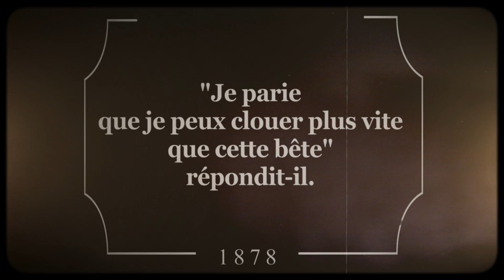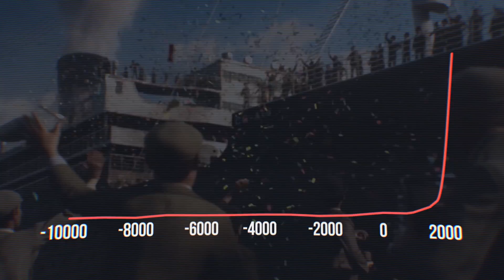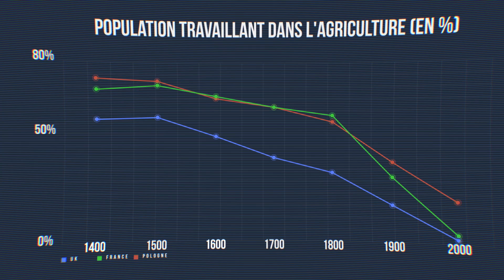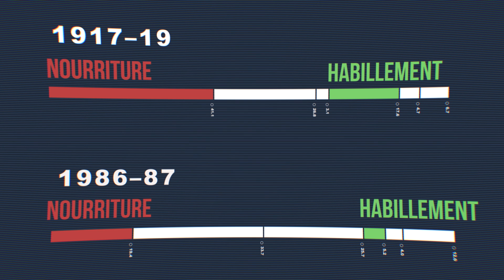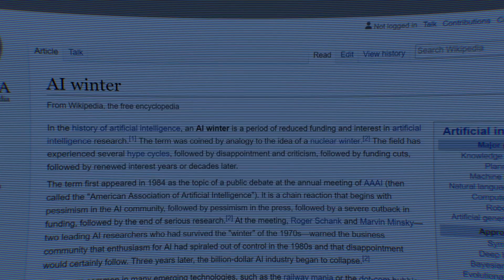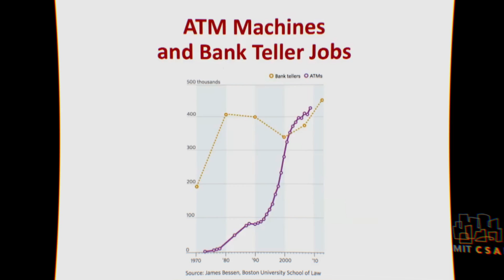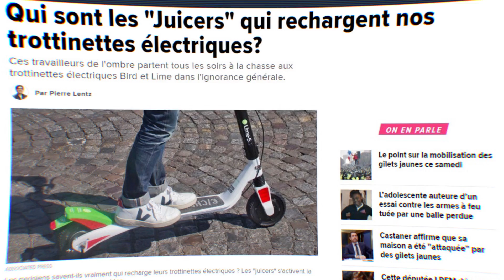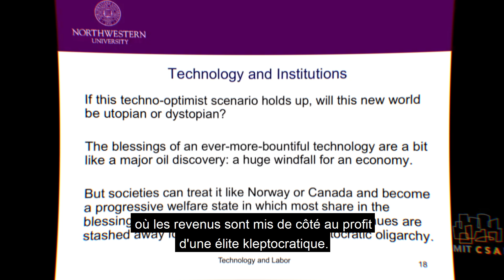ROBOT : Vers la disparition du travail humain ?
Quelle est la place du travail humain dans une économie qui s’automatise ? Va t-il disparaître ou se transformer ?

La question est difficile, d’un coté les technologistes nous parlent de machines aux capacités hallucinantes, de l’autre les économistes et surtout les historiens de l’économie voient le même phénomène se répéter. Le travail change et évolue, la créativité humaine apparaît sans limites dans ce domaine.

Merci à Monsieur_R, pour son travail de correction.

Pour aller plus loin :

The Great Tech Panic: Robots Won’t Take All Our Jobs

Automation and anxiety
Will smarter machines cause mass unemployment?

Andrew McAfee: Les machines nous volent-elles nos emplois?

Les robots vont-ils tuer les emplois ?

Max Roser (2018) - "Employment in Agriculture".
IGM Forum,
Advancing automation has not historically reduced employment in the United States ?

Technology has created more jobs than it has destroyed, says 140 years of data

The Second Machine Age:
Work, Progress and Prosperity in a Time of Brilliant Technologies by Erik Brynjolfsson and Andrew McAfee

Crédits images :
Trepalium S1e1

Stunning 4K drone film of the biggest tractors, cultivators and drills in the UK - Farmers Weekly Video